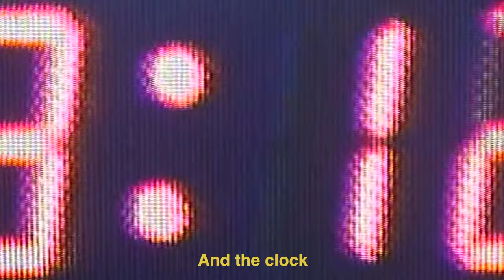Stephen Dawes - Running Out (Lyric Video)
Music video by Stephen Dawes performing Running Out (Lyric Video).